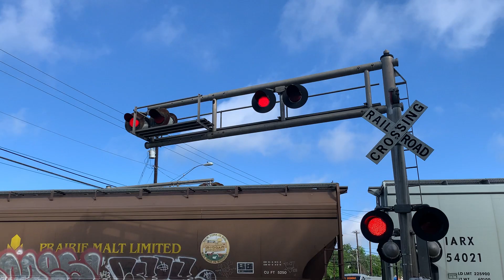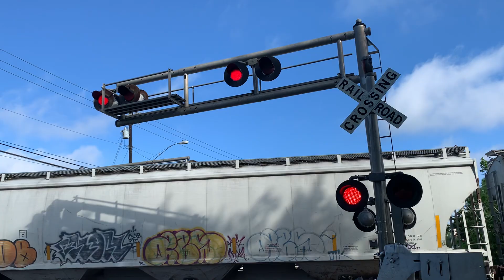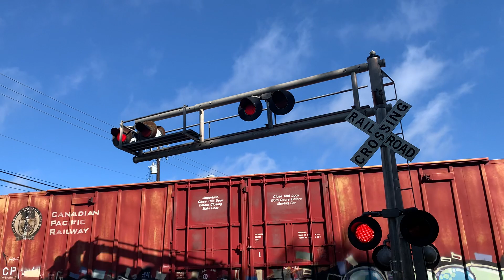Northbound Union Pacific mix freight train at Oltorf Street in Austin Texas plus mid DPU